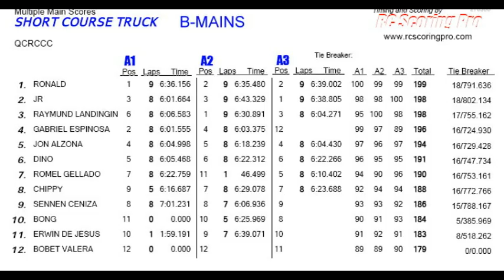RC OFF-ROAD QCRCCC 2010 8-29 sct b h1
QCRCCC RC OFF-ROAD RACING SHORT COURSE TRUCK SCT B-MAINS HEAT-2